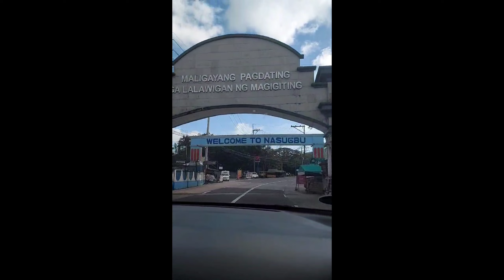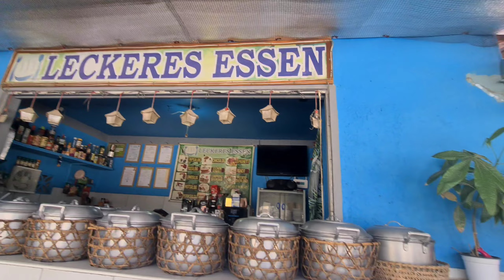MATABUNGKAY 2024, LIAN BATANGAS | 2ND LONG RIDE NI SKY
2nd time namin mag long ride gamit si sky A.K.A. kia picanto